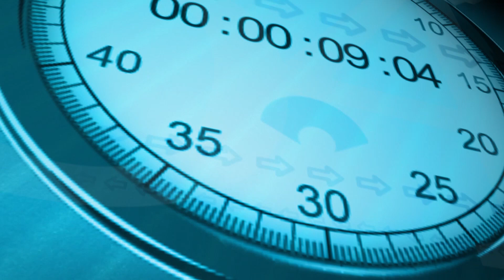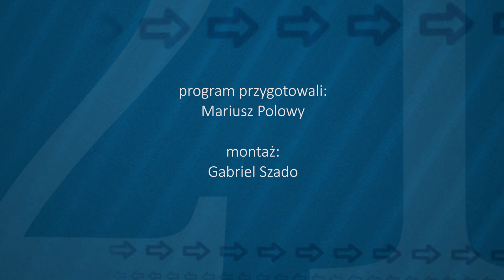Magazyn Sportowy 31 10 2018